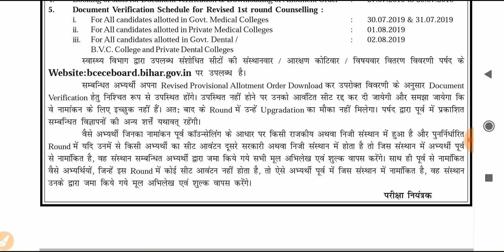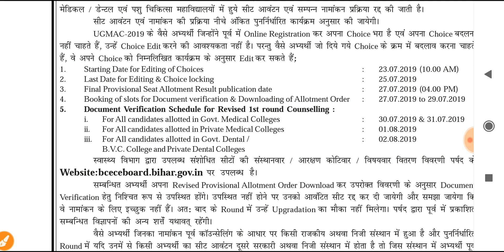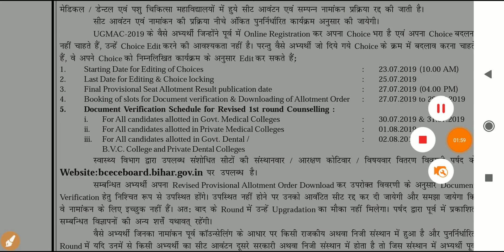Bcece Cancel Mbbs/bds admission, Fee Refund, Documents Problem, Why bcece cancel Mbbs Admission.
Councelling Address-
Auditorium Complex, IGIMS Sheikhpura, Bailey Road Patna